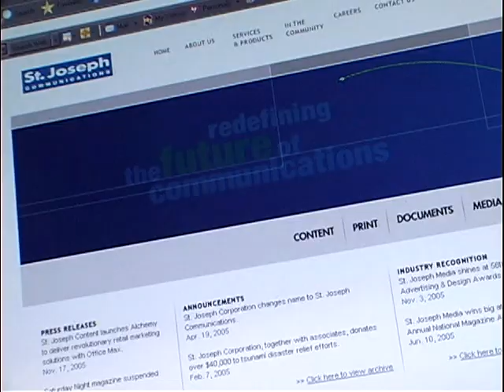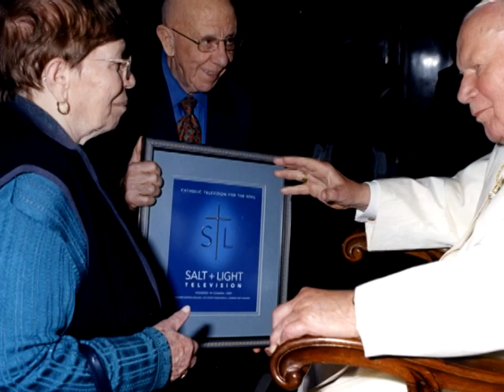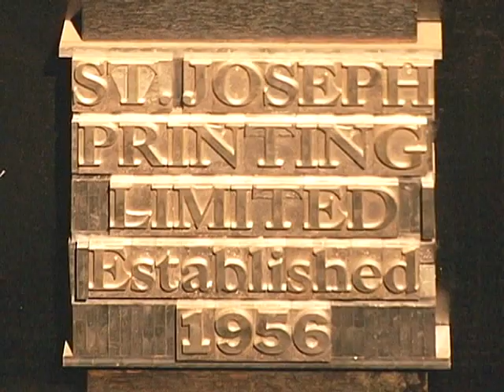Gaetano Gagliano - Laying New Tracks To The Future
Gaetano Gagliano discusses the founding of Canada's largest privately owned Communications Company